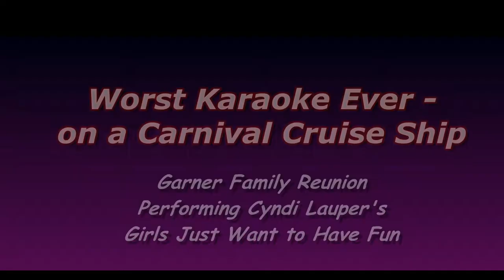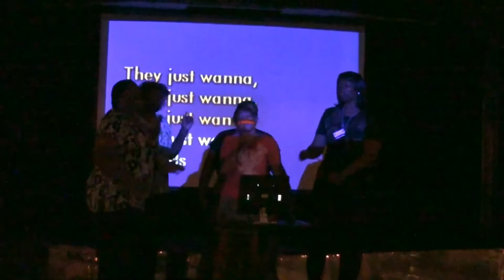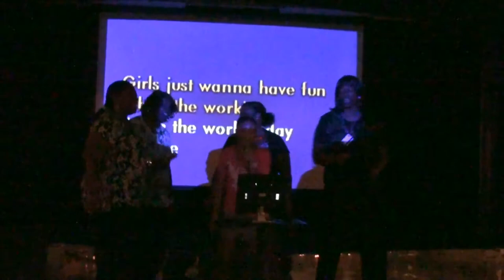Worst Karaoke Ever on a Carnival Cruise Ship-2011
Garner Family having fun during family reunion on Carnival.   Our performance was awful.  But we were having fun.